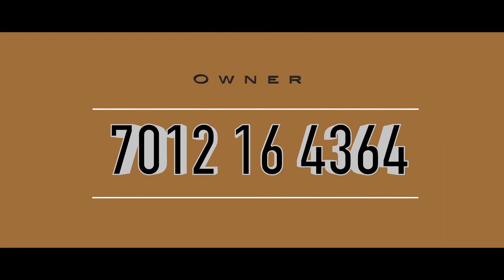Flat Sale In Ernakulam Kacheripady | Fully Furnished | 3 Bhk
🏢Flat Sale In Ernakulam
Kacheripady
Near Ayyappankavu Temple
Jewel Homes
Bluebell Project
Total 11 Floor
7th floor
3 Bhk 1780 Sqft
Fully Furnished
Asking Price 90 Lakh Negotiable
Owner Name    : Mrs. Nisha
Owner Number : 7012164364